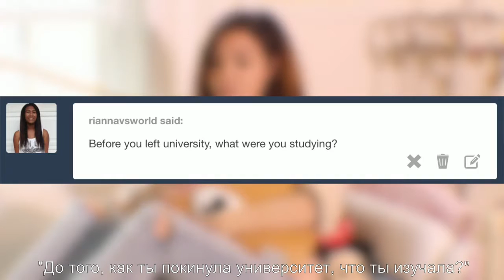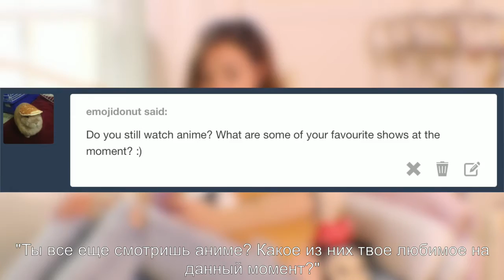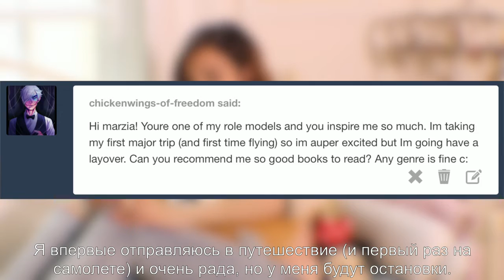MARZIA'S TIME | Episode 3 (CutiePieMarzia/русские субтитры/rus sub)